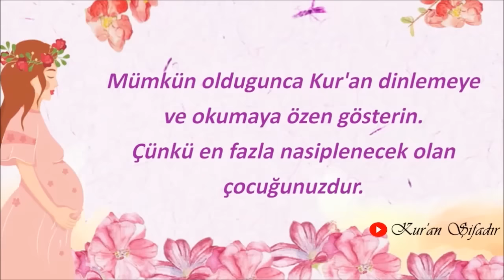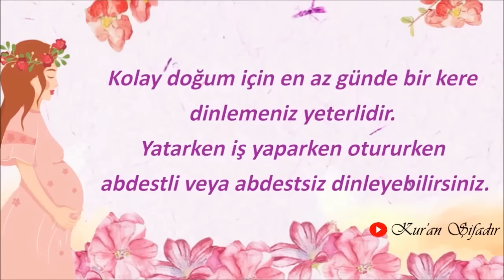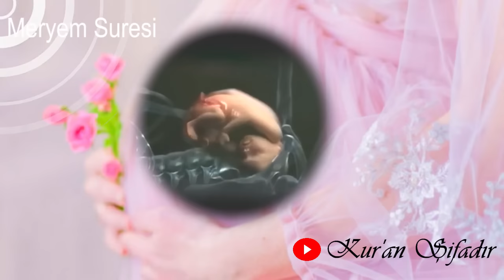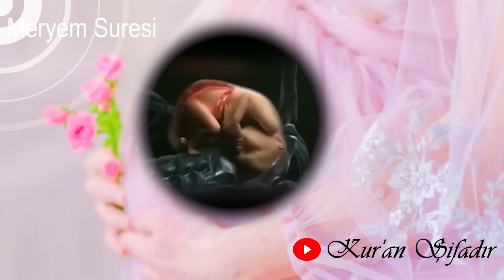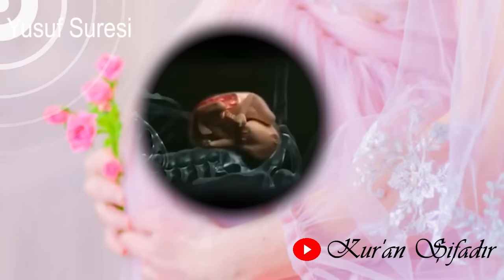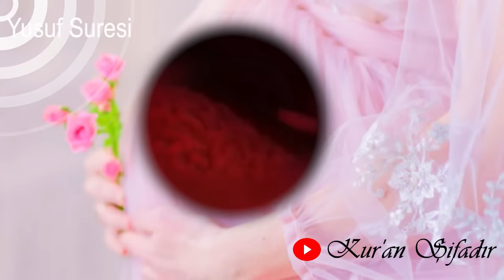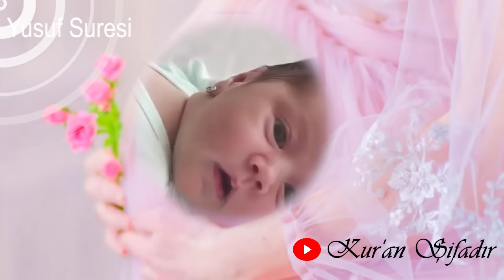Hamilelikte Sağlıklı Güçlü Güzel huylu Güzel yüzlü Bebek için Dinleyin | Yusuf & Meryem Suresi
Hamilelikte Sağlıklı Güçlü Güzel huylu Güzel yüzlü Bebek için Dinleyin | Yusuf &
Yapılan araştırmalardan elde edilen bilgilere göre Hamilelik döneminde sesli bir şekilde dinlenen müziğin  bebek üzerinde sakinleştirici bir işlevi vardır.
Sizde daha anne karnındayken bebeginizin Kuran ahlakı ile  büyüyüp yetismesini istiyorsanız, tıpkı müzikte oldugu gibi yüksek sesle Kuran-ı Kerim dinleyerek bebeginizin ruhuna islemesine yardımcı  olabilirsiniz.
Allah (c.c.) çocugunuzu salih ve salihalardan olmasını nasip etsin.

Mümkün oldugunca Kuran dinlemeye ve okumaya özen gösterin.
Çünkü en fazla nasiplenecek olan çocugunuzdur.
Yusuf suresini bebeginizin güzel huylu ve güzel yüzlü olması için en az her gün bir kere dinlemeniz yeterlidir. Yatarken is yaparken otururken dinleyebilirsiniz